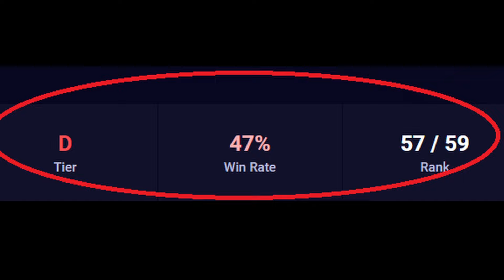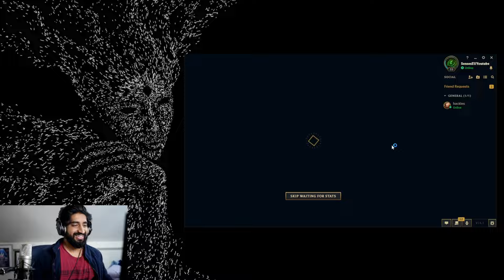THORNMAIL FIZZ?!? | The Road to Gold - Episode 7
Season 14 is here and that means another chance to maybe hit Gold with this donkey! Consider a like and a sub for a (not so) humble silver player :)

New Super Mario Bros. U: Acorn Plains
Mario Kart 8 Deluxe: GCN Yoshi Circuit
Sonic Mania: Stardust Speedway Zone 2
Mario Kart 8 Deluxe: Wii Koopa Cape
Xenoblade Chronicles 2: Battle - Torna
Sonic Colours Ultimate: Terminal Velocity Act 1 & 2
Mighty Switch Force 2: Dalmation Station

Senses' Channel: @SensesEU